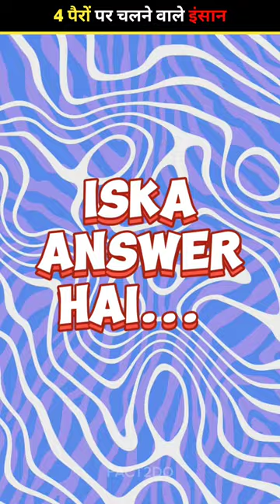HUMANS THAT WALKS ON FOUR LEGS | FACT2DO